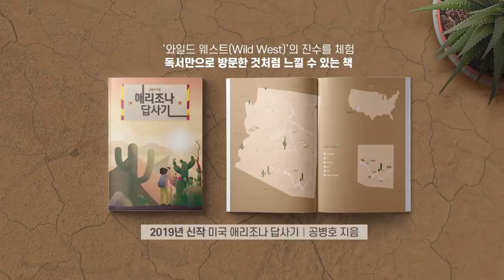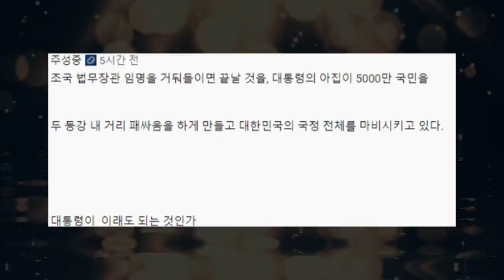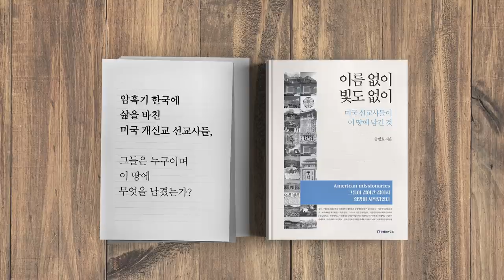살 길은 있다 / 46년 외길 인생 당부 [공병호TV]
살 길은 있다
46년 외길 인생 당부

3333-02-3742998 카카오은행 (예금주 : 공병호) / (텔레뱅킹 : 090 & 은행코드 : 90)

참고자료
1. 한일 경제전쟁, 승리보다 전쟁 막는 게 정부의 역할 ... 어느 70대 중소기업인의 호소, 한국경제, 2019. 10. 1